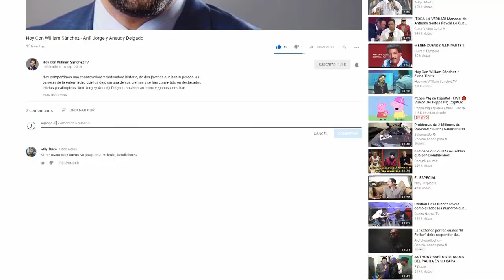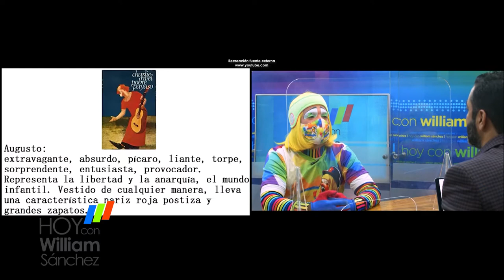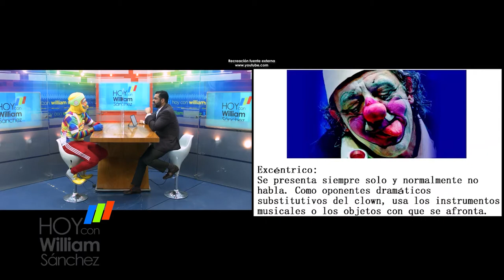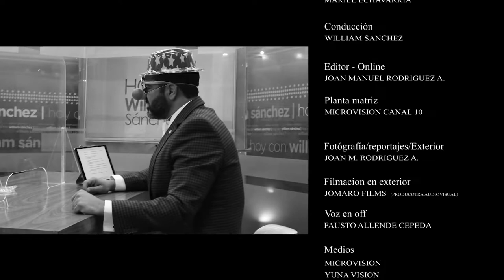Joan Martínez (Payamin) - Hoy Con William Sánchez Tv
Joan Martínez (Payamin), un despierto joven santiaguero qué canal hizo su talento en el teatro para convertirse hoy día, en el personaje infantil por excelencia del Cibao y todo el país.

en hoy con William Sánchez Joan Martínez (Payamin), un animada historia de superación que debes conocer.